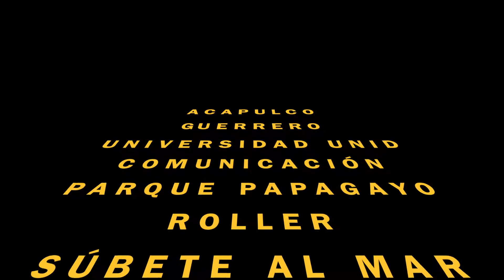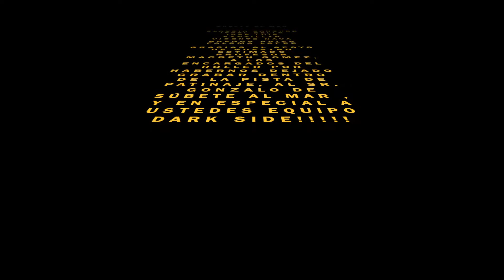Cápsula Roller y Súbete al Mar